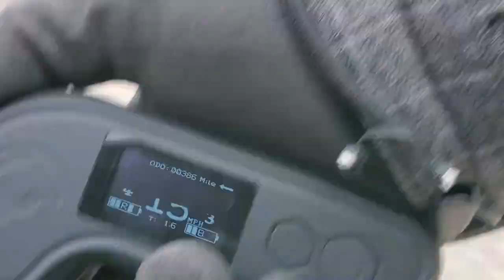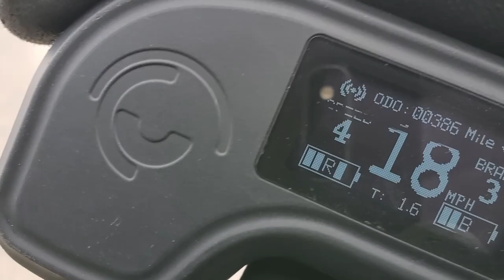Meepo Ride around Philip Arnold Park